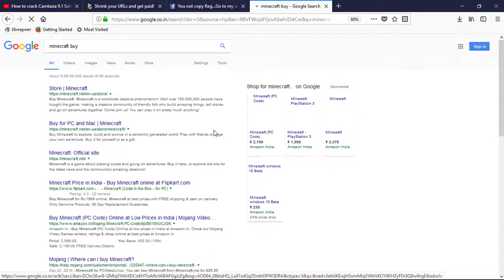what it feels like to get minecraft but the game crashes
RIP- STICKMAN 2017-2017